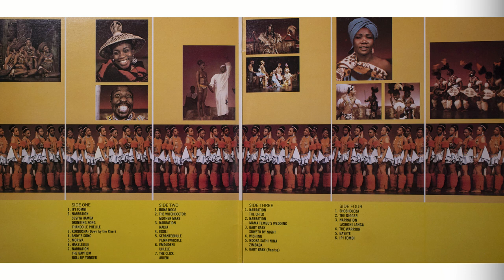BERTHA EGNOS & GAIL LAKIER'S - ORGINAL CAST RECORDING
BERTHA EGNOS & GAIL LAKIER'S - ORIGINAL CAST RECORDING

IPI TOMBI RECORDS 1978